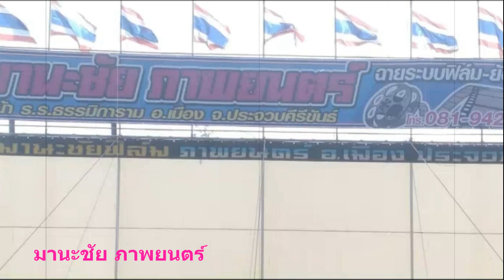หนังกลางแปลงระบบฟิล์มแท้ๆอีกจอ มานะชัย ภาพยนตร์ ประจวบคีรีขันต์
มานะชัย ภาพยนตร์ ประจวบคีรีขันต์ 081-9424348